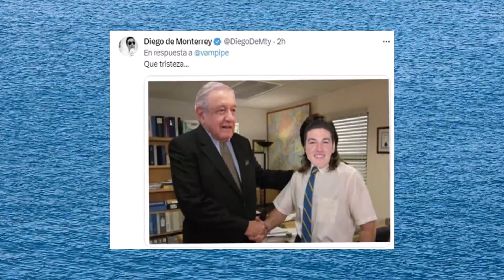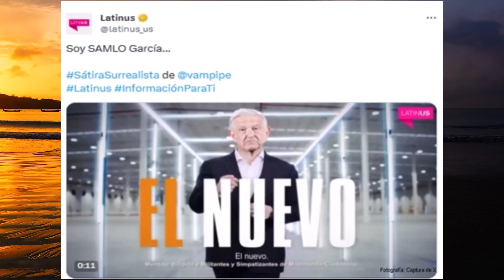Surge SAMLO en internet que es una supuesta colaboración entre AMLO y Samuel García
Surge "Samlo" y causa risas en redes. Vampipe hizo un video con memes de AMLO y Samuel García. ¡Se hizo viral! Samuel se postula para 2024